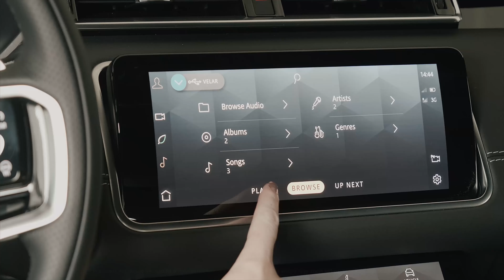New Range Rover Velar P400e Plug-In Hybrid